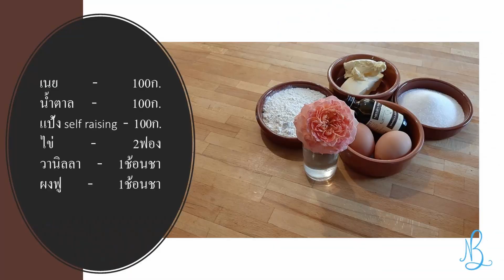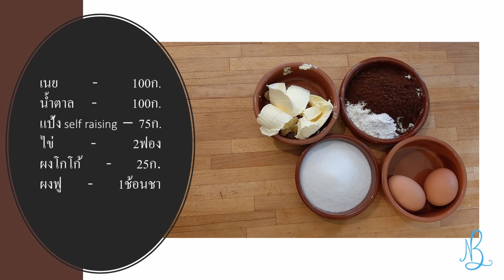มาร์เบิ้ลคัพเค้ก Marbled Cupcakes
มาร์เบิ้ลคัพเค้ก
Really tasty cupcakes. can be made individually as vanilla or chocolate cupcakes but fun and tasty together.

ส่วนผสมเคกช๊อคโกแลต
เนย 100 ก.
น้ำตาล 100 ก
แป้ง 75 ก.
ผงโกโก้ 25 ก.

เค้กวานิลลา
เนย 100 ก.
แป้ง 100 ก.
ไข่ 2 ฟอง
วานิลลา 1 ช้อนชา

1 .ผสมทุกสิ่งในถ้วยผสม ตีให้เข้าเป็นเนื้อเดียวกัน
2. ใส่ในถ้วยกระดาษ
3. อบที่ 200 °c 15-20 นาที

วิธีทำไอซิ่ง
เนย 80ก.
น้ำตาลไอซิ่ง 150 ก.

เนย 85ก.

Logo by Marilyn Martinez